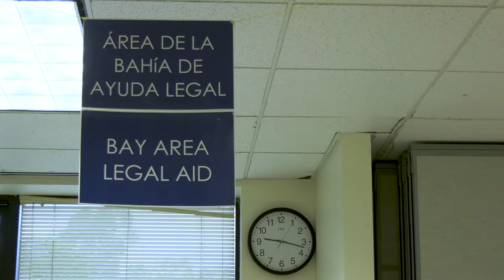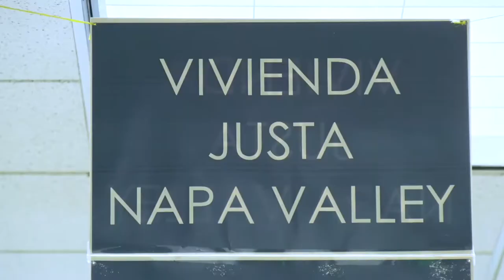Local Assistance Center, LACs, Now Open and Ready to Help California Wildfire Survivors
We visit the Napa County local assistance center (LAC) to show you how they are open and ready to help wildfire survivors get on the road to recovery.